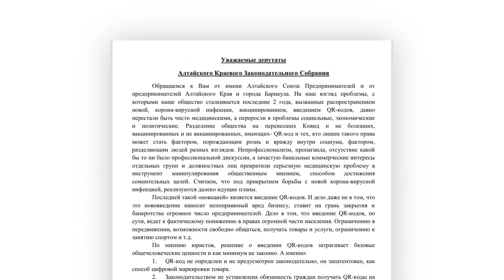Уже около 300 предпринимателей обратились к депутатам АКЗС с просьбой отменить QR-коды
До решающего дня остается чуть больше недели: 10 декабря алтайские депутаты рассмотрят федеральные законопроекты о QR-кодах. Депутаты пройдут опросное голосование, предварительно обсудив новую поправку с общественностью. Тем временем уже около 300 предпринимателей обратились к депутатам АКЗС с просьбой отменить QR-коды. Почему они видят в QR-кодах политический подтекст – расскажет Ирина Корчагина